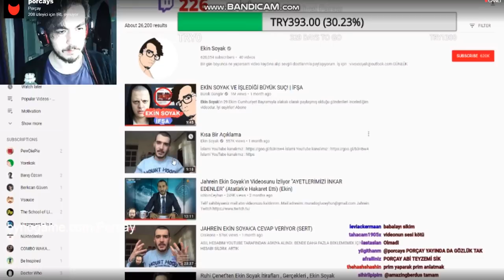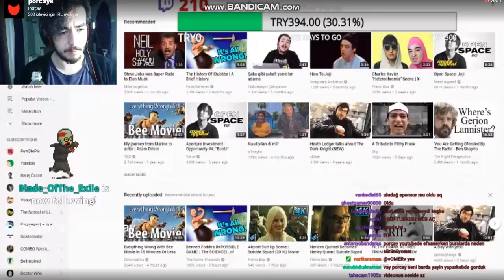PORÇAY EKİN SOYAK İZLİYOR (KISA BİR AÇIKLAMA)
Videoları en hızlı biz yüklüyoruz fakat büyük kanallar bizden çalıp yüklediği için biz hep geri planda kalıyoruz.

PORÇAY EKİN SOYAK İZLİYOR. Ekin Soyak Atatürk Düşmanı olduğunu açıkça göstermişti. Porçay Ekin Soyak'ın Kısa Bir Açıklama videosunu izliyor.